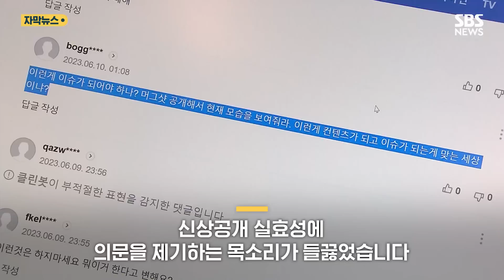"정유정, 언제 적이냐" 수정사진 확산…'머그샷' 공개될까 (자막뉴스) / SBS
또래 여성을 살해한 정유정 사건을 계기로 우리도 미국처럼 강력 범죄자의 지금 모습을 찍은, 이른바 머그샷을 공개해야 한다는 목소리가 더 커지고 있습니다. 여야 할 것 없이 관련 법안도 여러 건이 발의가 돼 있는데 이번에는 제도 마련으로 이어질지 관심이 모아지고 있습니다. 자세한 내용 영상으로 확인하시죠.